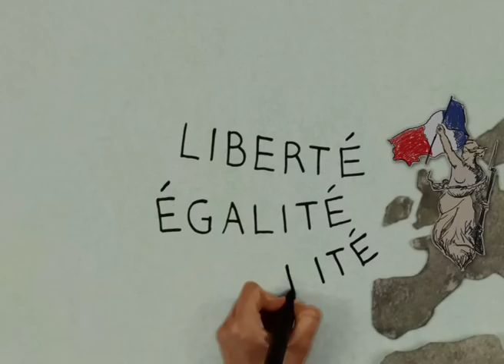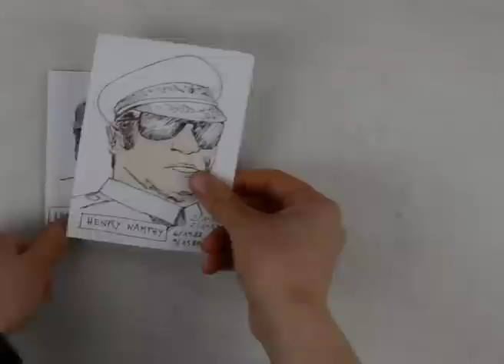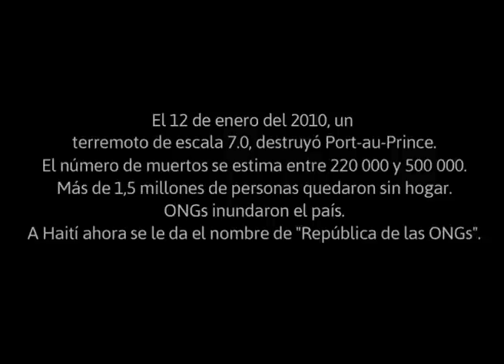Historia de Haiti (corta animación - " In Haiti: A roadtrip documentary")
Produced by:
Fabian Bohnet- Waldraff & Florian Wiesner

Associate Producer:
Sacha Nelson

Animations by:
Moritz Esser

Illustrations by:
Silke Jasper

Animation and illustration studio:
Die alte Blechnerei - Freiburg

Written by:
Florian Wiesner & Fabian Bohnet-Waldraff

Synopsis:

An unique road trip. An unprecedented, genuine portrait of Haiti.

Filmed in Cap-Haitien, Hinche, Port-au-Prince and Petit Goave in 2008, two years before the devastating earthquake -- world food prices were dramatically increasing and an UN peacekeeping mission was going on. The film is a record of pre-earthquake Haiti.

In Haiti follows the two filmmakers and friends, Florian Wiesner and Fabian Bohnet-Waldraff on a month-long road trip through the island. During their journey they get immersed in the different and complex aspects of haitian reality.
Instead of focusing on the usual poverty/violence topics seen in the mass media, the filmmakers present a colorful and deeper picture of the country and its people. The movie is also about road stories, improbabilities, impressions and anecdotes.

Some of the issues explored by this documentary are: The school and health system, the causes of deforestation and food insecurity. An insight is also given on the history of the country and the voodoo religion.